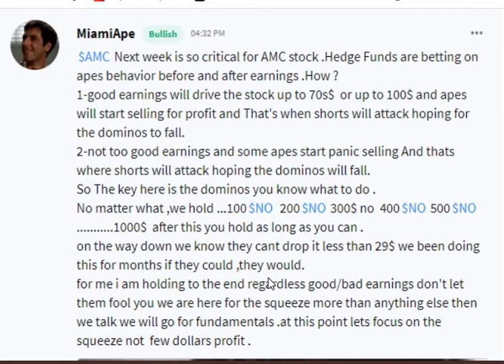$AMC commentary 7